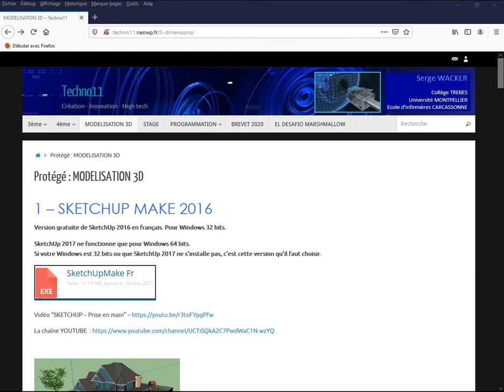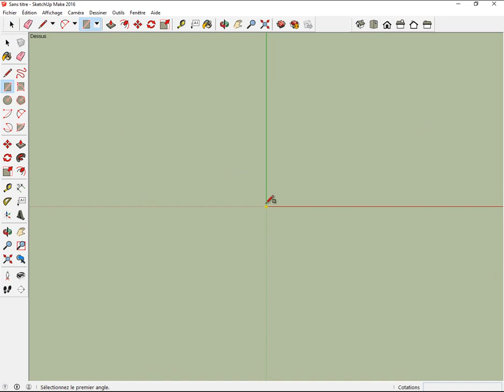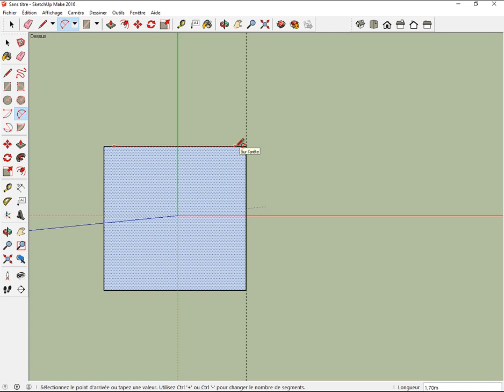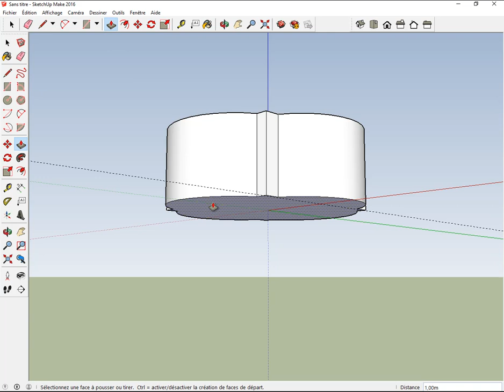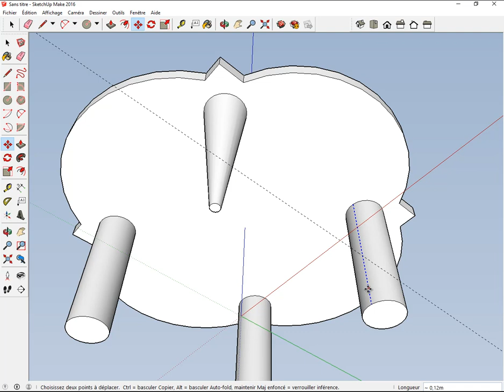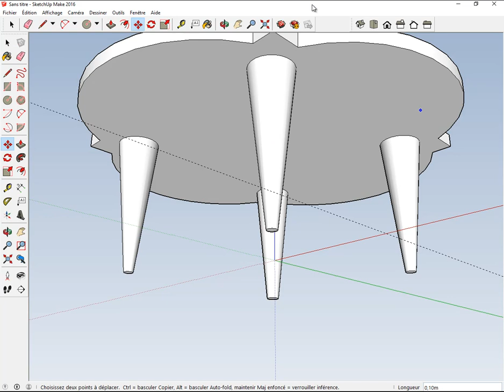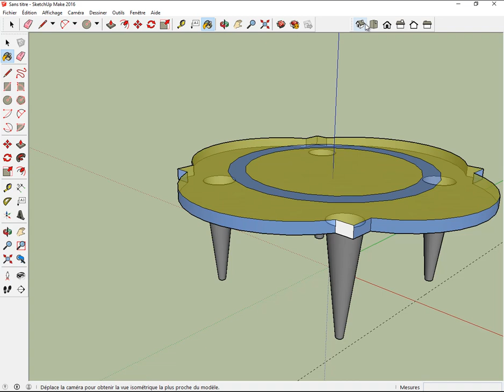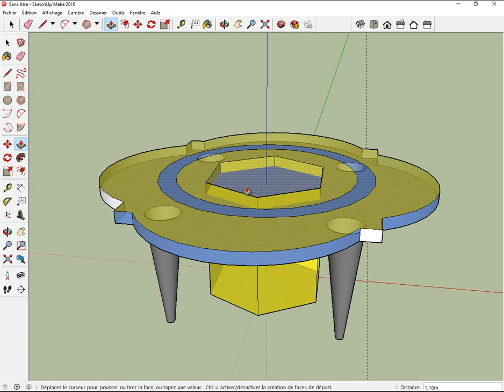SKETCHUP - TP CRÉER UNE TABLE DESIGN